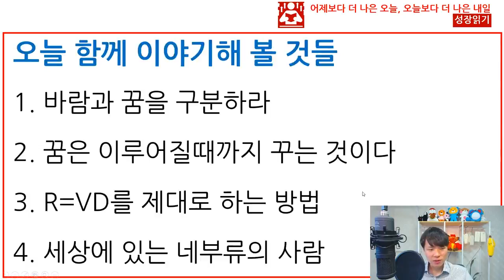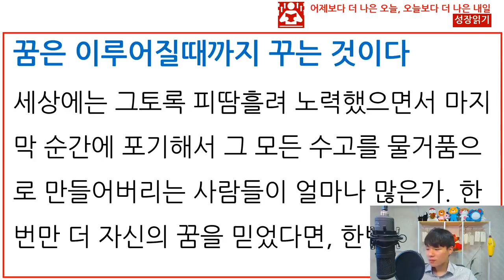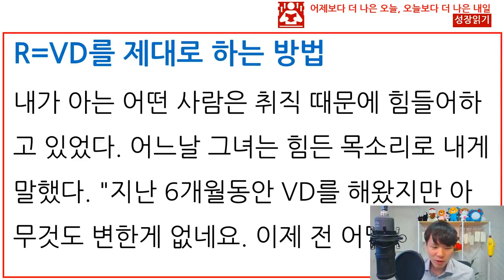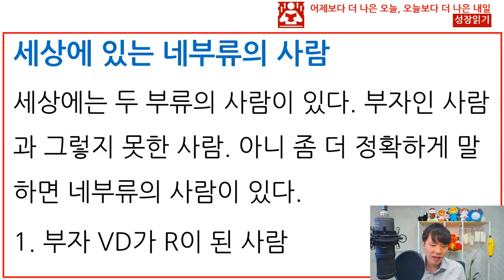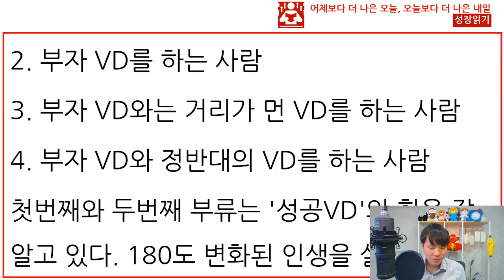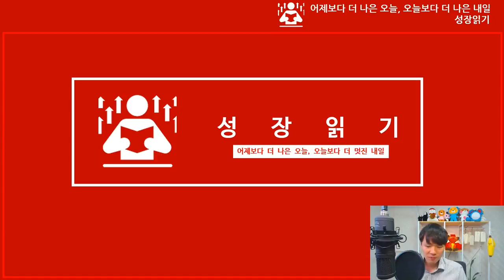R=VD를 제대로 하는 방법 I 꿈이 현실로 이뤄질수 밖에 없는 이유 I 꿈꾸는다락방2 - 1 [북튜버 성장읽기]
이지성의 꿈꾸는다락방2 를 가지고 이야기를 나눠봅니다
R=VD로 우리 모두 꿈을 이룹시다. 고맙습니다!

꿈꾸는 자본가의 성장읽기는 경제적 자유, 자기계발, 성장에 대한 컨텐츠를 이야기하고 있습니다.